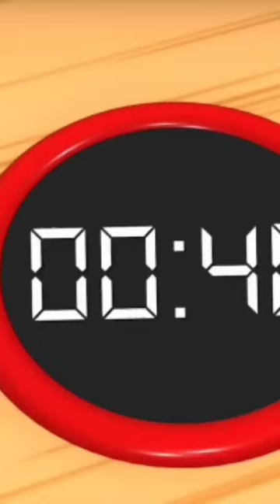Granny attitude dikhane me kam thodi hai🤣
granny shor
granny ka dance
granny funny dance
jr nayak
granny viral video
youtube shorts
horror game
granny made a mistake
gaming amo
granny dance
horror games for android
funny video
funny moments in granny
granny 4 granny chapter two funny memes
desi hunter ninja
granny chapter two secret locations
granny dance
granny funny
granny chapter two
granny ne grandpa se badla liya
funny horror animation
granny game
granny funny video games
horror animation
funny horror game
gaming amo
granny funny video by gaming amo
granny funny shorts
granny 3
granny horror game
granny funny moments thug life
granny by gaming amo
mohak meet granny
face gaming
granny horror game
ankit bhai
granny game
mohak meet latest video grandpa funny video
huggy wuggy huggy wuggy funny video
granny funny video
granny grandpa
granny ki lottery
granny funny animation
granny vs avengers
jr nayak granny
jr nayak
granny game shortcut granny ki ghar mey huggy wuggy
slendrina
horror stories
top video
viral
trending
mohak meet
granny funny videos granny chapter two funny memes
desi betwa
granny
granny grandpa
granny 3 bahubali mode scary videos
granny grandpa bahubali short film bahubali 3
granny desi betwa funny video
indian granny
desi bitwa granny funny video
mohak meet
gaming 4dk
fully
fg gaming
total gaming
desi gaming
gagan gaming
tg gaming
jrnayak granny ki painting granny ki painting photo
dg gaming

funny hindi game
granny 3
hindustan gamer
granny hindi
granny game short

Granny took revenge with Grandpa funny video

Tages Ignore

Boat Escape In Rich Granny and Grandpa By Gaming Amo Granny took revenge with Grandpa funny video, granny funny dance grandpa ki ladai granny 3 funny video

Granny funny video Granny game comedy videos

1. granny chapter two
2. granny funny video
3. granny video funny
4. granny 3
5. granny horror animation